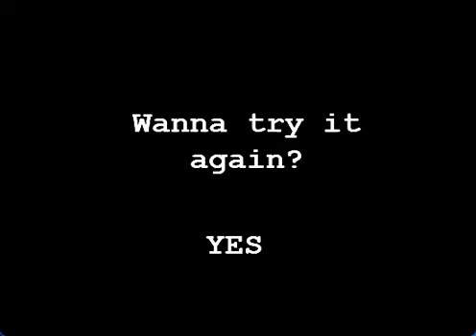PC Vista (nightmare)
JUMPSCARE!!!